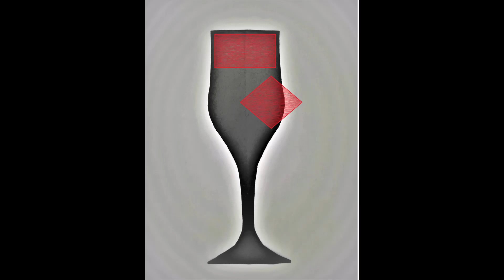Christos Theofilis Greek, born 1956 Computer Art Digital Art New Media Art